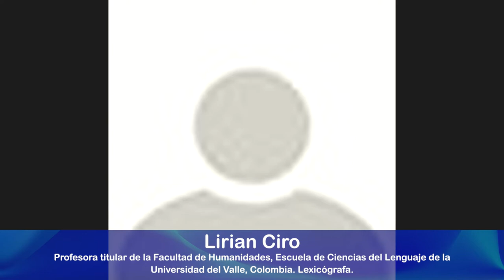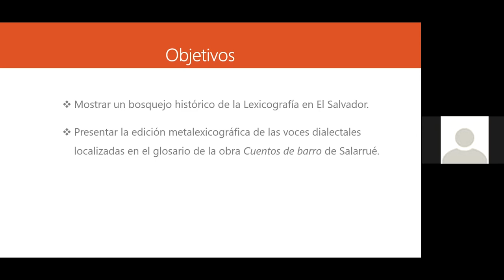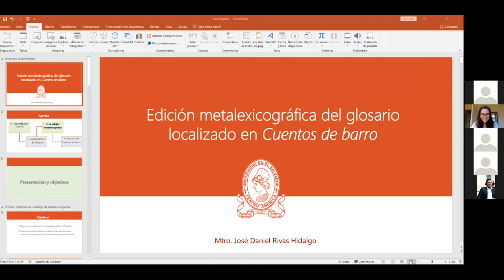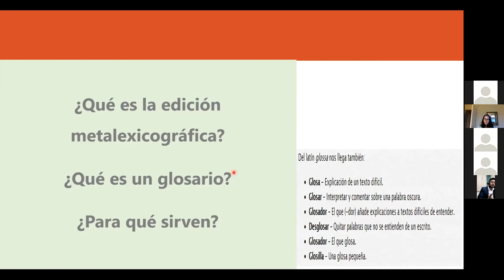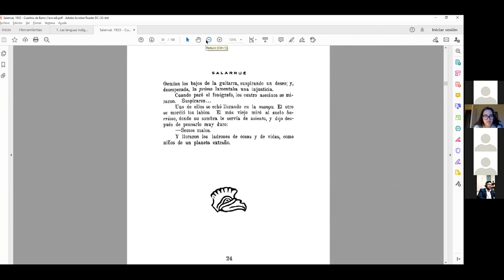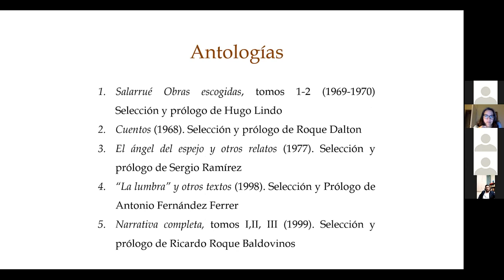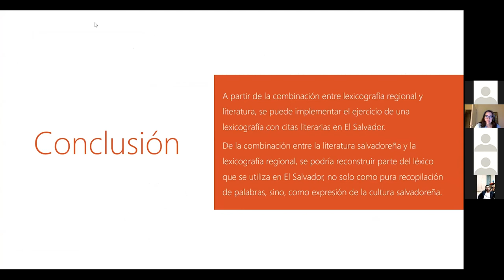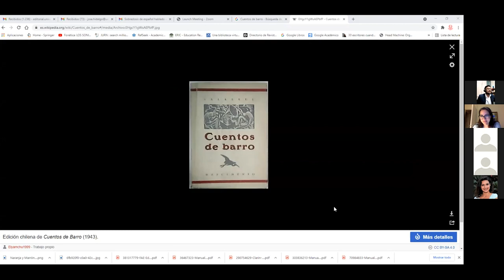Seminario Internacional Español de América - Sesión 12